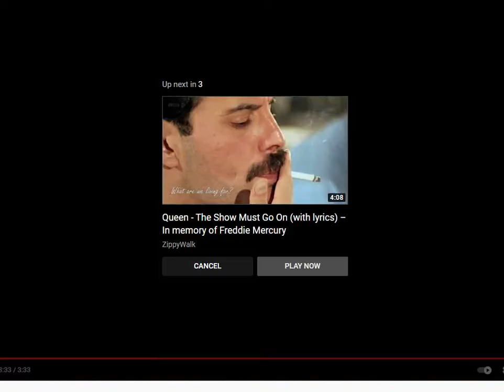Chris Norman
Music Video